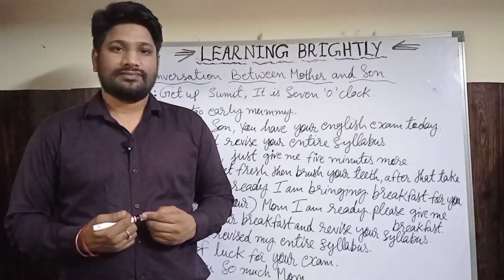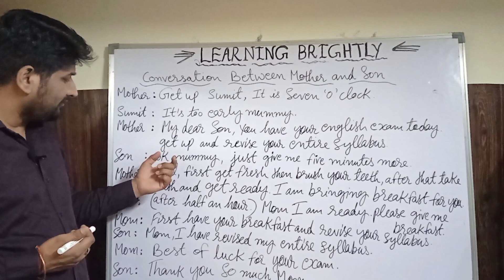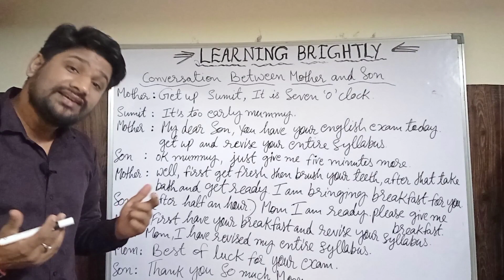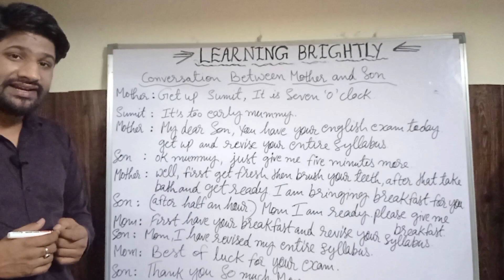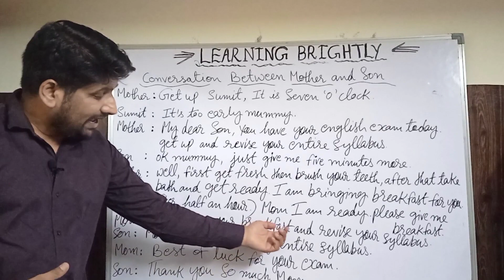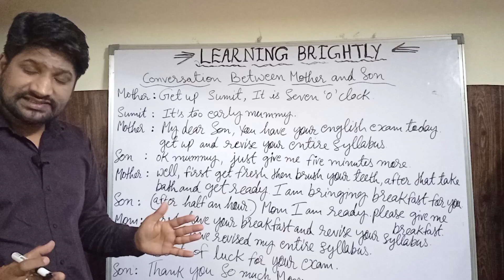English Conversation between Mother and Son | Improve Spoken English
Topic:Conversation Between Mother and son.

About this channel  अंग्रेजी बोलना सीखें
English classes for all and also English Literature for class 12th.  If you are school students, college students, housewives or working people and if you really want to learn english very easily and speak fluently so start watching my videos right from the beginning because I am teaching english on regular basis for all .So please Subscribe our youtube channel Learning Brightly, Step by step ,Learn easily and Speak Fluently ,Thank you so much for watching my videos and also thanks a lot for your love and support.

For Class 12th Follow our Playlist for English Subject Sylabus

Instragram :-

This channel belongs for english communication skills and learn basics.
1. To speak in fluent manner
2. To be confident while speaking
3. How to Learn and Speak good English ?
4. Do you want to improve your English ?
5.  online classes for class 12th has been started